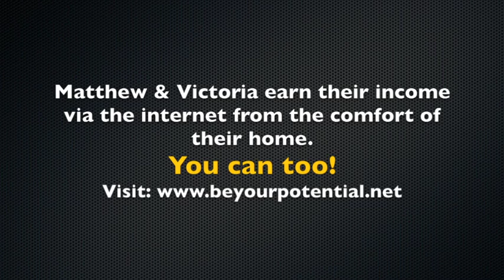All Vitamins Are Not Created Equally!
★ and discover how you can make a residual income online starting today!

Article by Dr Tim O'Shea "Ascorbic Acid is not Vitamin C"